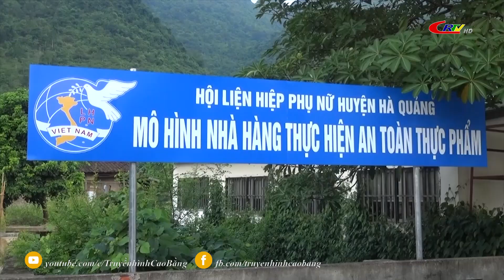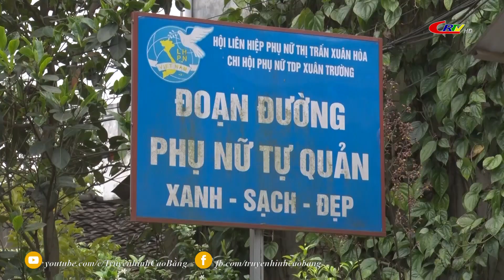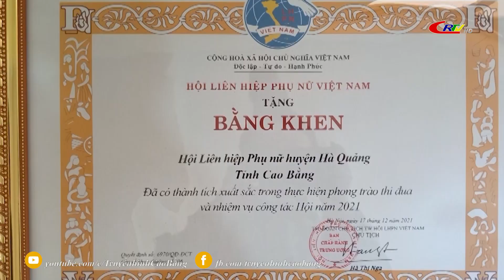Học tập và làm theo tư tưởng ,đạo đức ,phong cách Hồ Chí Minh ngày 20/3/2022